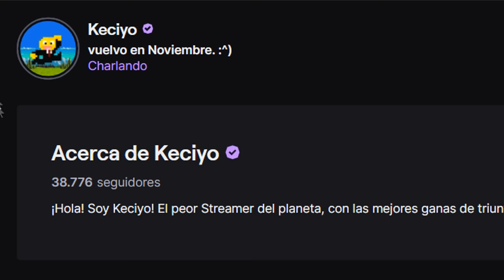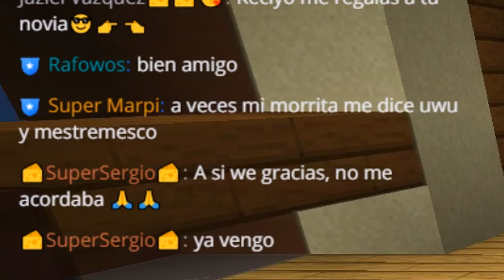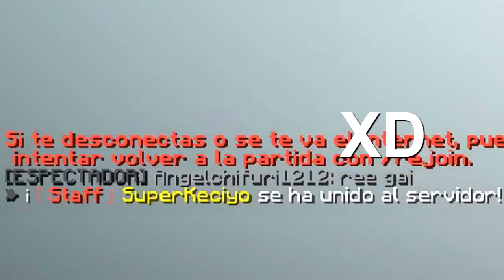JUGUÉ DURANTE 1 HORA SEGUIDA BEDWARS & ME INSULTARON!! - Minecraft PvP.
➡️- - - - - - - - - - - - - - - DESCRIPCIÓN - - - - - - - - - - - - - - - - - - -⬅️

Hola Chicos, el día de hoy les traigo un video en donde juego durante 1 HORA BEDWARS... ¿Será que gano más partidas de las que pierda?

👉IP: mc.hycraft.us

➡️- - - - - - - - - - - - - - - COMPUTADORA - - - - - - - - - - - - - - - - - -⬅️

🌟Procesador: Ryzen 7 - 1700 X.

🌟Memoria RAM: 16 GB. (2x8 GB.)

🌟Audífonos: Logitech G233.

🌟Micrófono: HyperX Quadcast.

           ☀️DPI: 750.

➡️- - - - - - - - - - - - - - - - MINECRAFT - - - - - - - - - - - - - - - - - - - -⬅️

🌟Sensibilidad:
🌟FOV:
            ☀️SkyWars: 70.
            ☀️PvP: 63.
            ☀️Otras Modalidades: 70.

➡️- - - - - - - - - - - - - - - - GRABACIÓN - - - - - - - - - - - - - - - - - - - -⬅️

➡️- - - - - - - - - - - - - - - - - - EDICIÓN - - - - - - - - - - - - - - - - - - - - -⬅️

🌟Programa de Edición: Sony Vegas Pro 15.
🌟Tiempo de Edición: De 2 - 5 Horas.
🌟Tiempo de Renderización: 1 Hora.

➡️- - - - - - - - - - - - - - - INFORMACIÓN - - - - - - - - - - - - - - - - - - -⬅️

🌟Nombre: Arturo Rodríguez Reyes.
🌟País: México, D.F.
🌟Edad: 20 años.